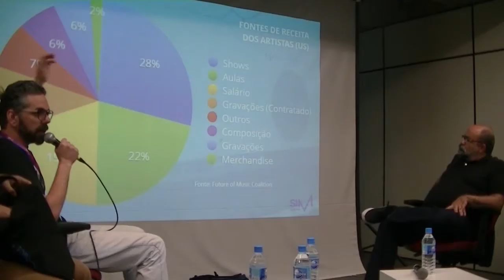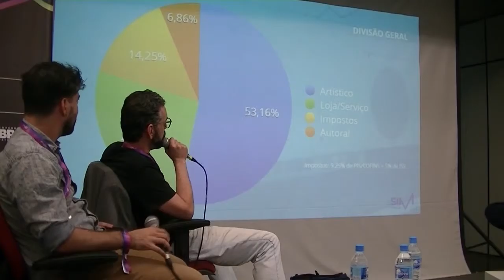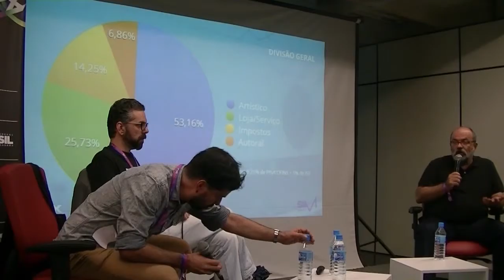A divisão econômica no streaming- Parte 1 || SIM São Paulo 2015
Com Juliano Polimeno (Playax), Maurício Bussab (Tratore) e Henrique Fares Leite (Deezer).
Sala de Ensaio II- Centro Cultural São Paulo
04/12/2015

Captação: ClapMe
Edição: Selo
Realização: SIM São Paulo